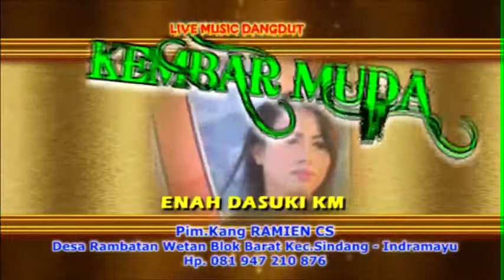SAMBEL GOANG # LIVE MUSIC DANGDUT # KEMBAR MUDA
Dokumentasi Hajatnya Bapak Kariwan(sawut)/Ibu Roilah
Bapak Rosid/IbuKunesih Dalam rangka Tasyakur walimatulkhitan Ananda Ramadani Dermawan
Desa rambatan Wetan Blok Barat Kec. Sindang - Indramayu
Diabadikan Oleh RA.Production Video Shooting SMS/WA 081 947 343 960